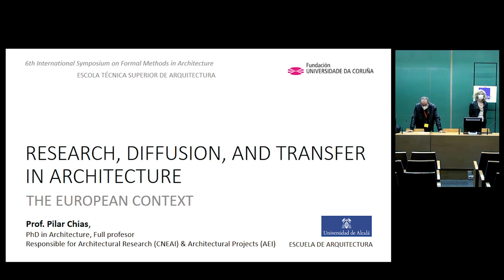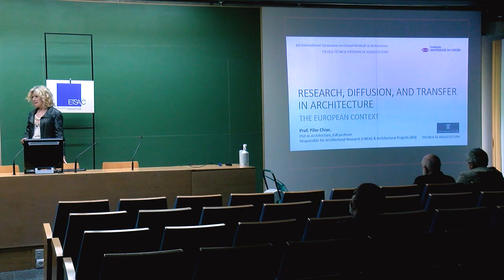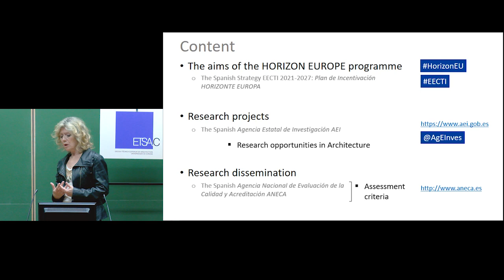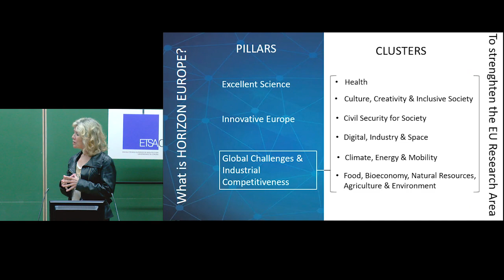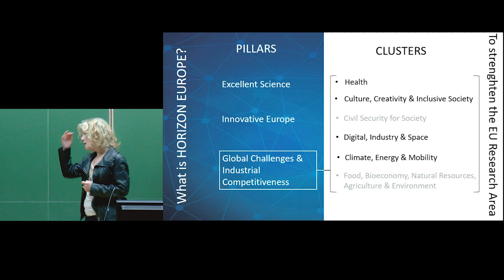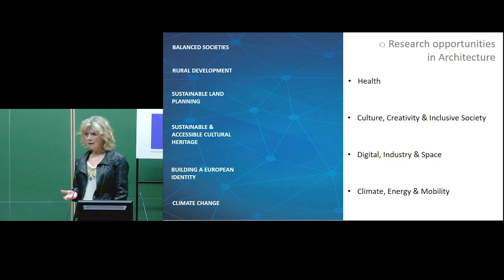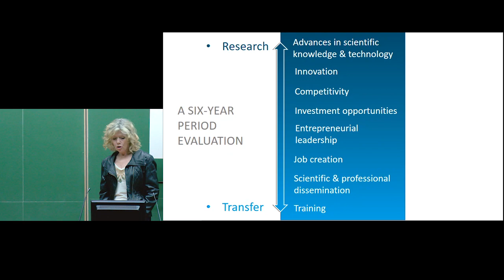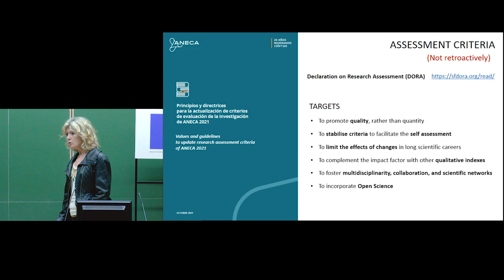Keynotes 2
Pilar Chias-Navarro: "Research, Diffusion and Transfer in Architecture - the European Context"